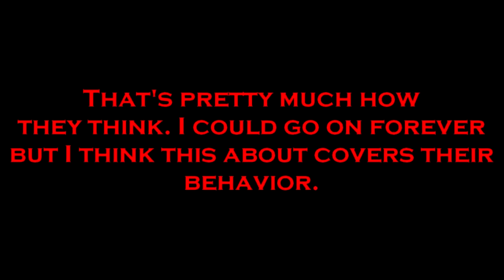Bronyism in a nutshell...